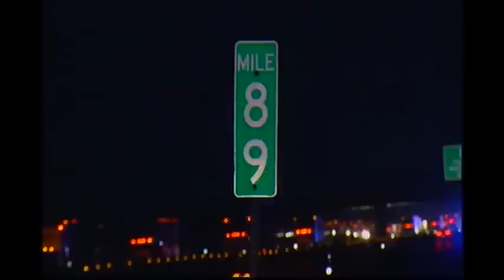Double Fatal Fiery Crash on the Ohio Turnpike Snarls Traffic for hours on Thanksgiving.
Drivers in the westbound lanes of the Ohio Turnpike, near Fremont, spent several hours of their Thanksgiving sitting in traffic after a speeding driver allegedly crashed into a van, killing two people.